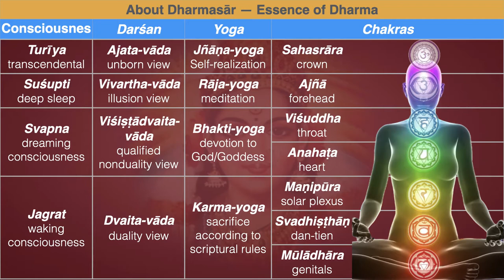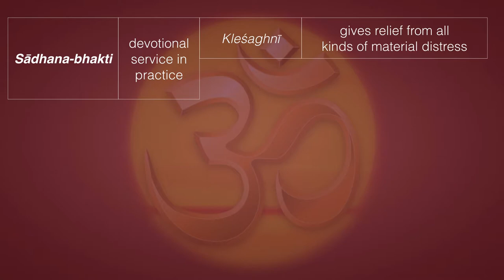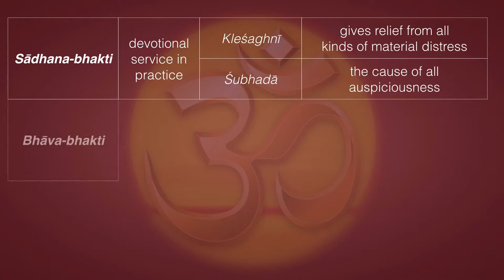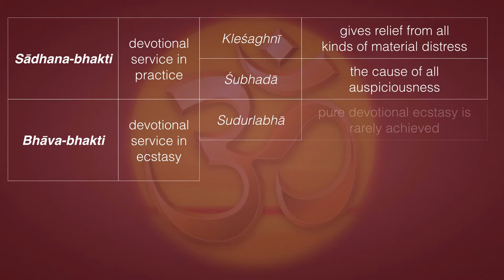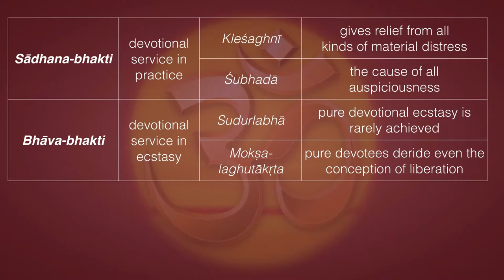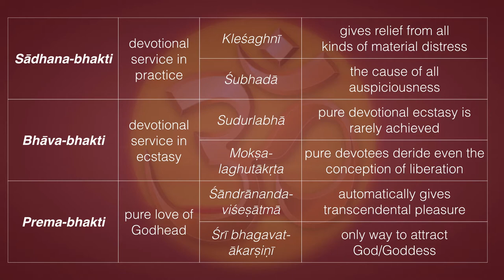Three Stages of Bhakti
Śrīla Rūpa Gosvāmī explains that there are three categories of pure devotional service:
• Sādhana-bhakti: devotional service in practice
• Bhāva-bhakti: devotional service in ecstasy
• Prema-bhakti: devotional service in pure love of Godhead
It is also described that pure devotional service displays six transcendental
qualities:
• Kleśaghnī: pure devotional service brings immediate relief from all
kinds of material distress.
• Śubhadā: pure devotional service is the beginning of all
auspiciousness.
• Sudurlabhā: pure devotional service is rarely achieved.
• Mokṣa-laghutākṛta: Those in pure devotional service deride even the
conception of liberation.
• Śāndrānanda-viśeṣātmā: pure devotional service automatically puts
one in transcendental pleasure.
• Śrī bhagavatākarṣiṇī: pure devotional service is the only means to attract God/Goddess.